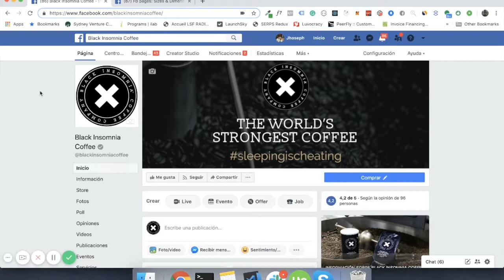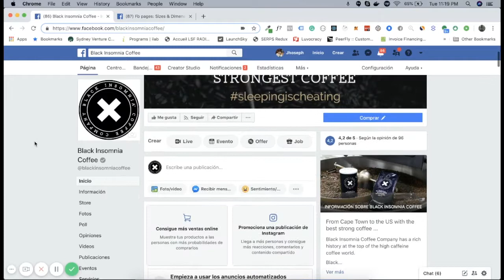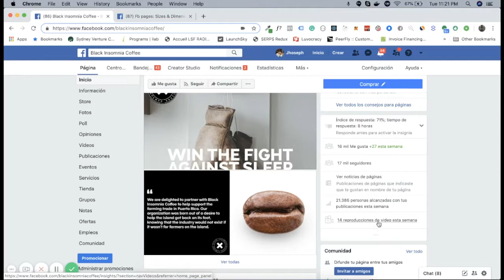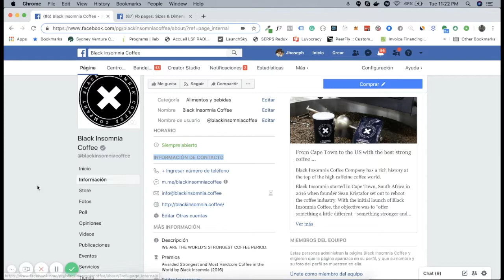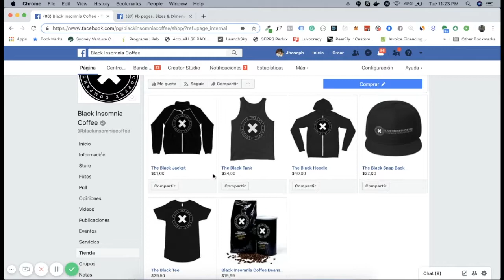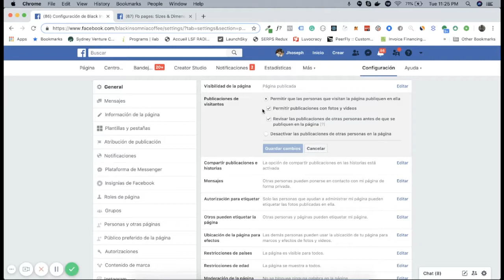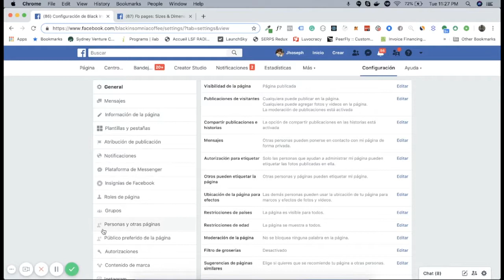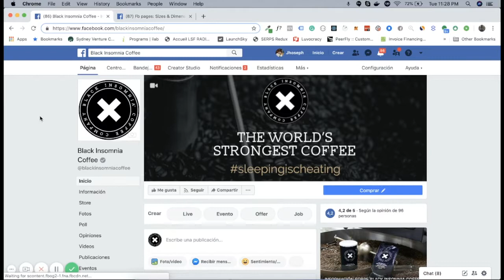Estructura de una Página de Facebook